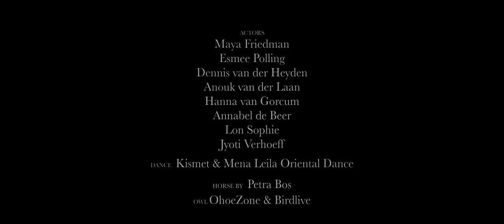Jyoti Verhoeff - CRACK LIKE LOVERS (Official Music Video)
Music & Lyrics Jyoti Verhoeff

Frits de Beer: Regie, DOP en edit
Joel Schilder: Camera (dank aan Joost Kelderman invite-av.nl )

Crew
Bas Strunk, runner en vriend
Joeri Dijkman, helper/ chauffeur
Tom Feenstra, helper/chauffeur
Reinout de bruyn, catering
Roberto Ninarello
Set fotografie Iris Ringeling

Acteurs en spelers;
Jyoti Verhoeff
Esmee Polling
Lon Sophie
Dennis van der Heyden
Hanna van Gorcum
Maya Fridman
Annabel de Beer
Anouk van der Laan
Kismet & Mena Leila Oriental Dance
Bazargan Petra Bos
OehoeZone & Birdlive

Dank aan:
Zwembad Leeghwaterbad Freek Eshuis
Duikvereniging Aqua-fun, Purmerend
Staatsbosbeheer Schoorl
Vincent van der Veen, licht
Bram Boerkoel